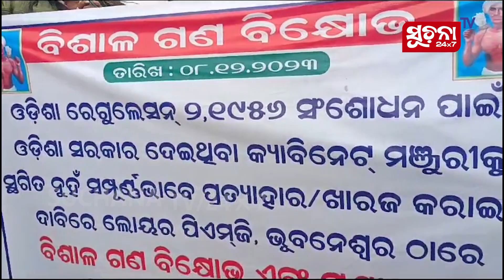ରାଜ୍ୟରେ ପେସା ଆଇନ ଲାଗୁ ଦାବିରେ ରାଜଧାନୀରେ ହଜାର ହଜାର ଆଦିବାସୀଙ୍କ ମେଳି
ରାଜ୍ୟରେ ପେସା ଆଇନ ଲାଗୁ ଦାବିରେ ରାଜଧାନୀରେ ହଜାର ହଜାର ଆଦିବାସୀଙ୍କ ମେଳି । ପ୍ରତିବାଦରେ କମ୍ପିଲା ଲୋୟର ପିଏମଜି ।

Dear Viewers,